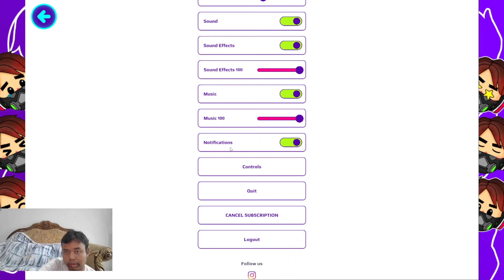hari perempuan dunia | hari perempuan nasional | pk xd